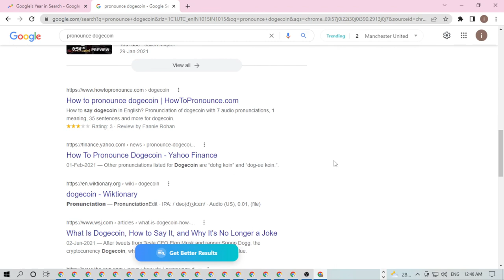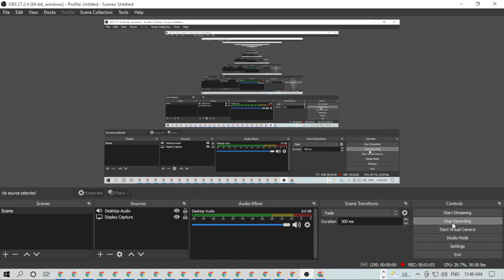how to pronounce the dogecoine